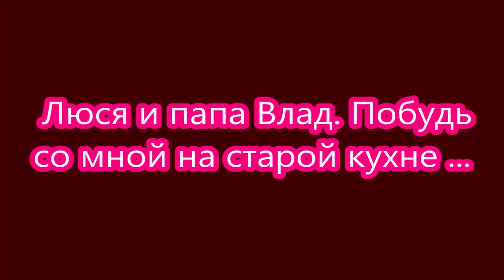Люся и папа Влад. Побудь со мной на старой кухне..